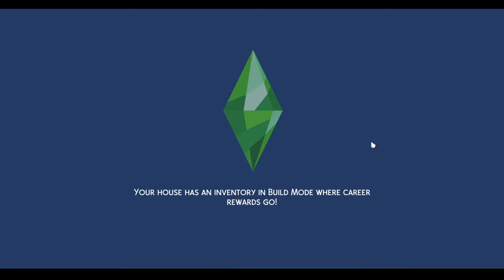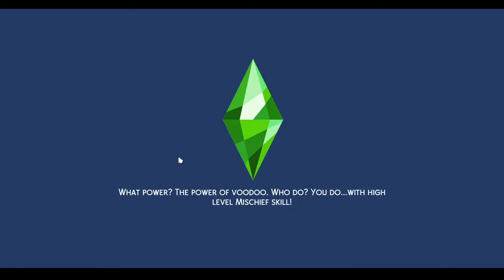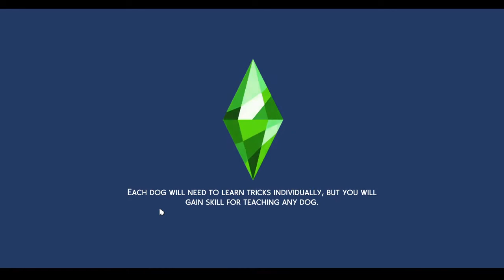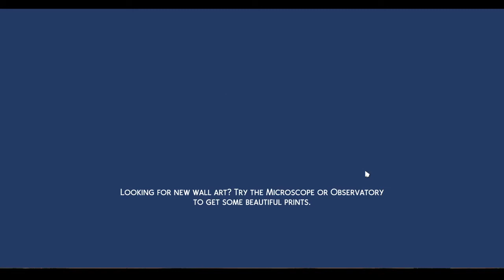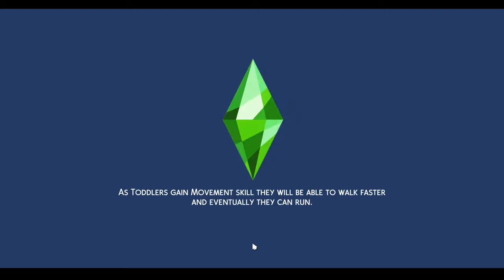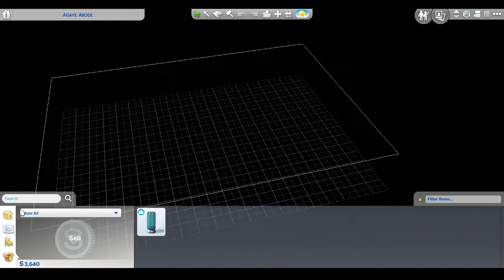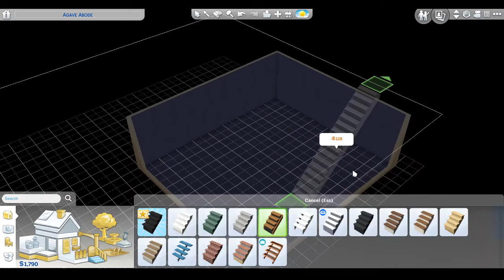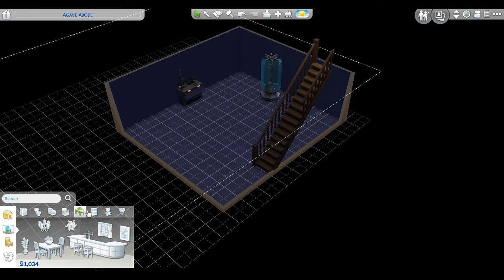Trina Plays Sims 4 [NO CHEATING] (no mic)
☆~★~✮Social Media!✮~★~☆
Amazon Wish List

☆~★~✮Programs Used✮~★~☆
✪ MikuMikuDance
✪ PMX Editor
✪ Windows Live Movie Maker
✪ Audacity
✪Sony Vegas